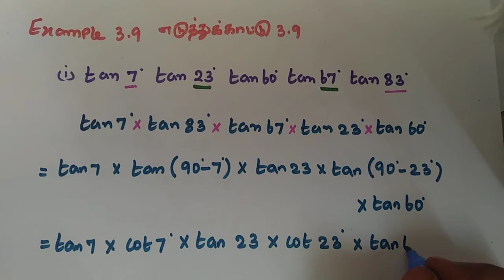Class 9|(13)|Term 3 |Chapter 3|Trigonometry example 3.7,3.8,3.9 in Tamil| Maths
Tamil medium
          and English medium
   வாழ்வில் உயர வாழ்த்துக்கள்
              நன்றி வணக்கம்
Trigonometry முக்கோணவியல் 3.3.Complementary Angles நிரப்புக் கோணம்.
 Example:3.7,3.8,3.9